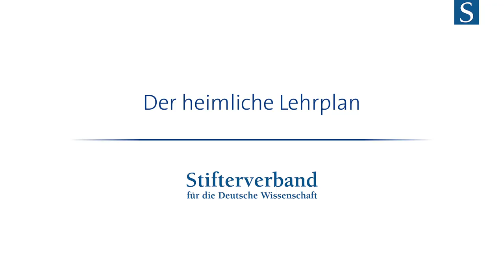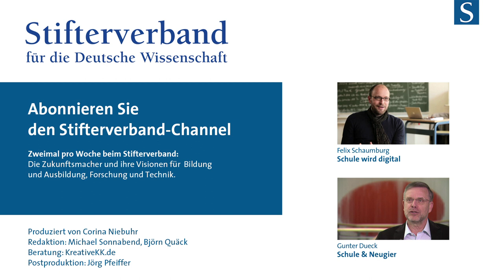Margret Rasfeld: Der heimliche Lehrplan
Schule ist eine eigene Welt. Mit anderen Regeln als denen, die im Leben "da draußen" gelten. Warum aber ist das so? Und ist das überhaupt noch zeitgemäß? Fragt sich Margret Rasfeld, Autorin und Leiterin der preisgekrönten Evangelischen Schule Berlin Zentrum.

Produziert von Timur Diehn für den Bildungskanal des Stifterverbandes